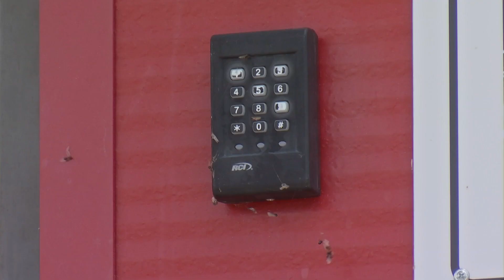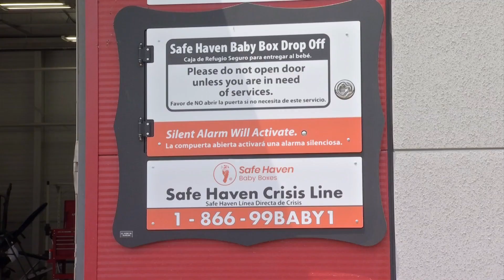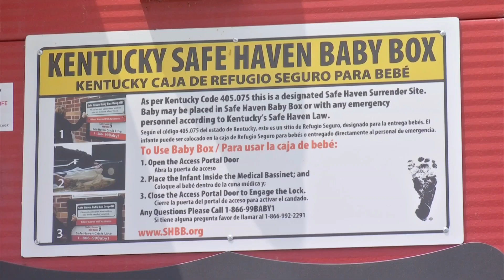Baby SURRENDERED at Baby Box in Montgomery Co., Kentucky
A baby was surrendered by their mother at the Montgomery County Fire Safe Haven Baby Box, which is a brand new location in Mount Sterling.

According to Safe Haven Baby Boxes, this marked the 50th surrender for the program.